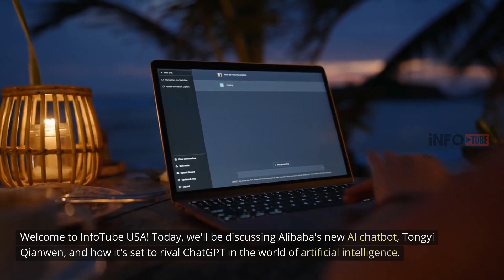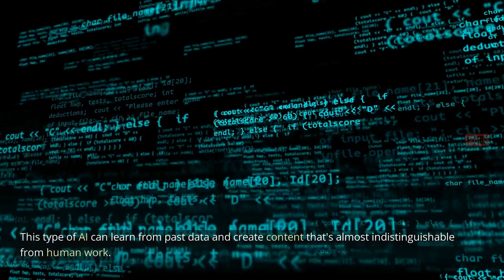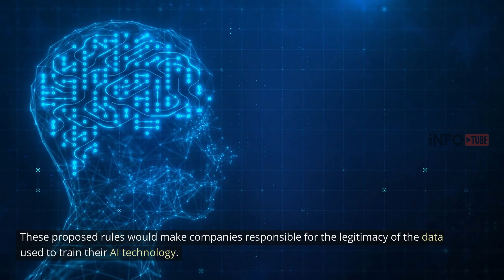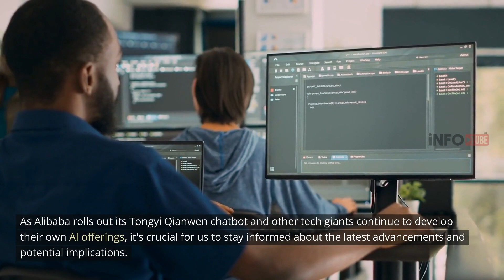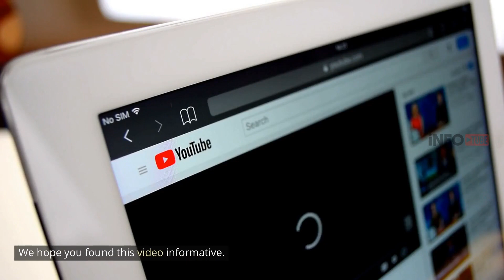Alibaba's AI Chatbot Tongyi Qianwen: A New Challenger in the AI Landscape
In this eye-opening video clip, we delve into the most recent growths worldwide of AI chatbots, with a concentrate on Alibaba's freshly introduced Tongyi Qianwen. Discover just how this powerful brand-new AI chatbot is readied to competing market giants like ChatGPT as well as what this might imply for the future of artificial intelligence.

We'll go over the prospective benefits and drawbacks of AI chatbots, consisting of increased ergonomics and boosted communication abilities, in addition to task variation and also moral problems around data personal privacy, and also control. As AI technology continues to develop at a fast pace, it's essential to remain informed about these developments and their possible implications.

Join us as we discover the competitive AI landscape and also examine the function of Alibaba's Tongyi Qianwen in shaping the future of the expert system. Don't neglect to register for InfoTube United States for much more fascinating video clips on numerous subjects. Many thanks for enjoying it!